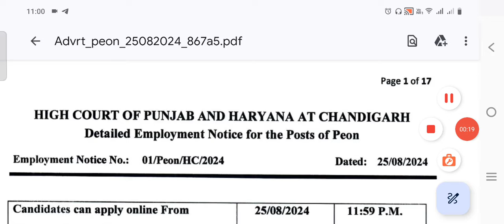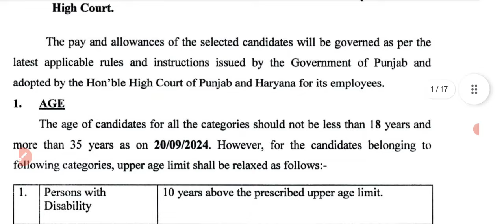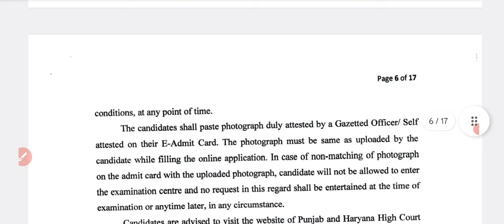ਪੰਜਾਬ ਅਤੇ ਹਰਿਆਣਾ ਹਾਈ ਕੋਰਟ ਵਿੱਚ ਭਰਤੀ 2024 | Punjab & Hariyana High Court Jobs 2024 | 8ਵੀ ਪਾਸ ਲਈ ਨੌਕਰੀ